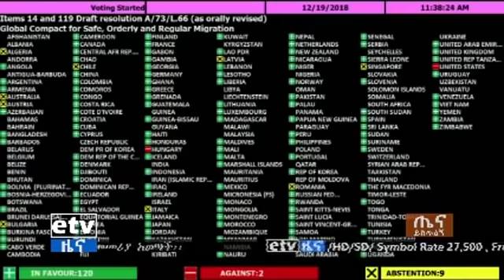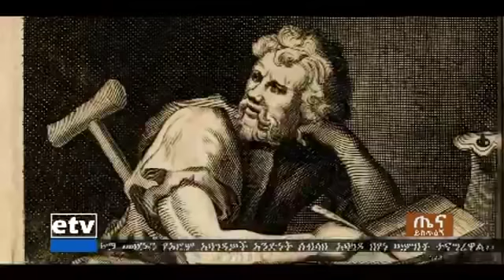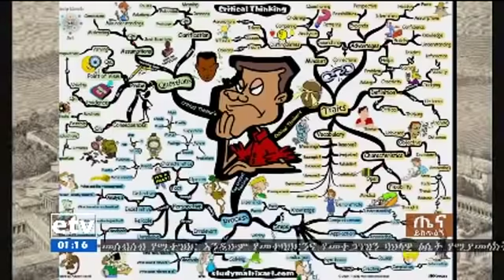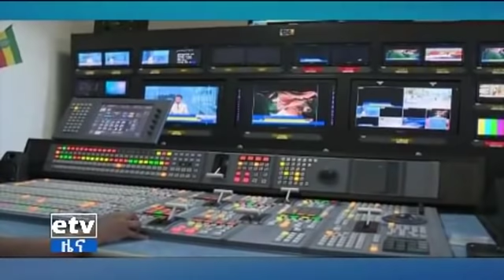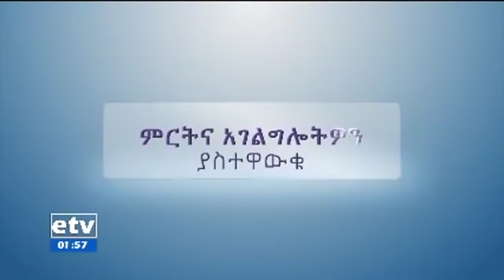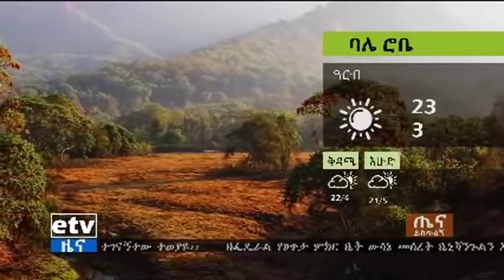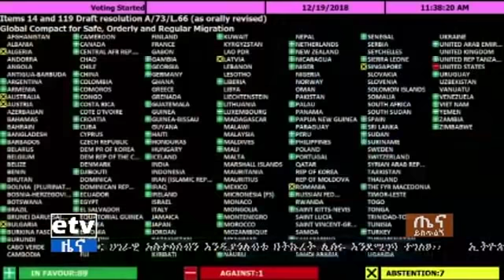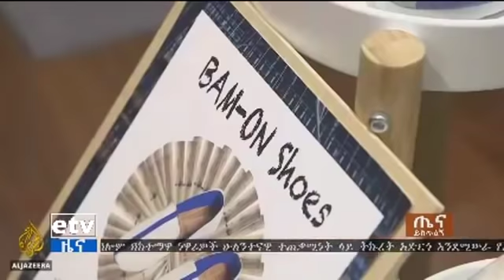EBC ጤናይስጥልኝ ኢትዮጵያ ...የታህሳስ 12/2011